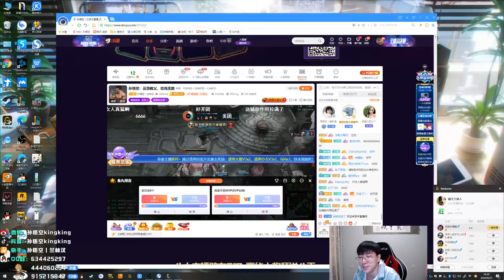【猴哥】蘭林漢悟空： 輔助瑟提 國服 你們先殺我 好吧讓他殺（202000925P4）